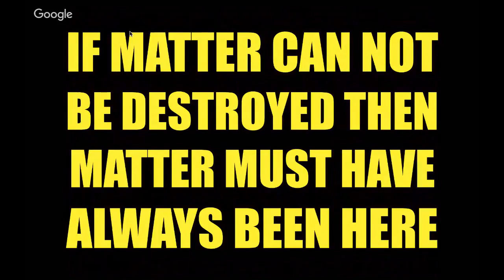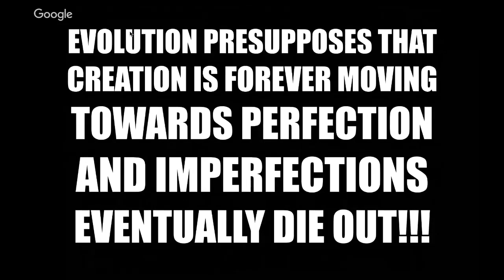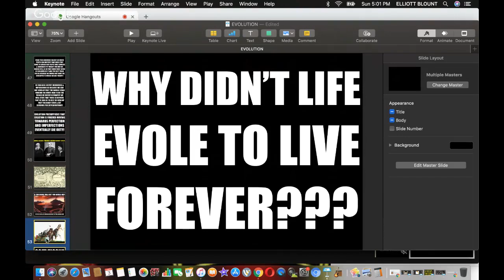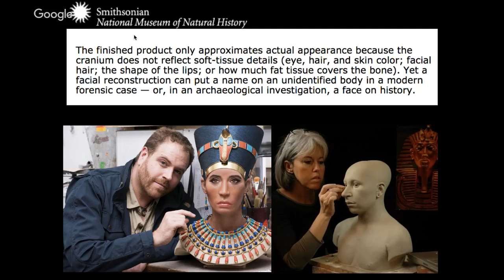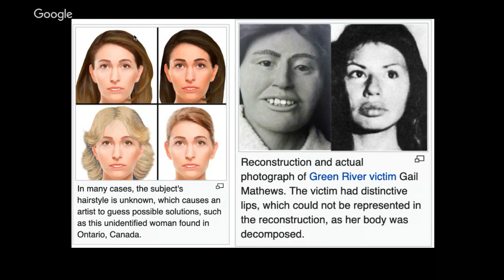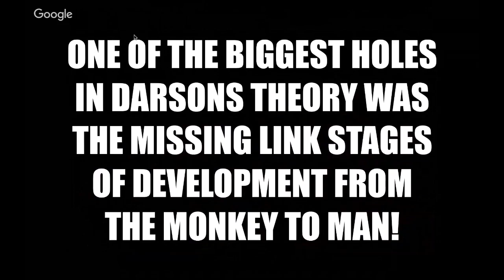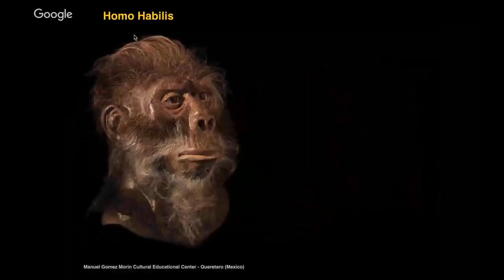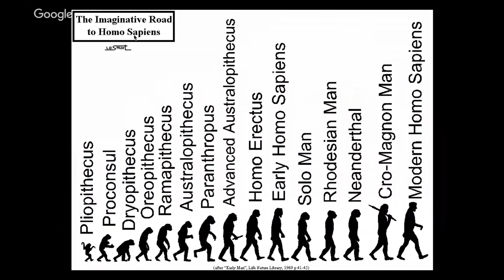GENERAL SETI EVOLUTION & CHARLES DARWIN EXPOSED!! PT.2